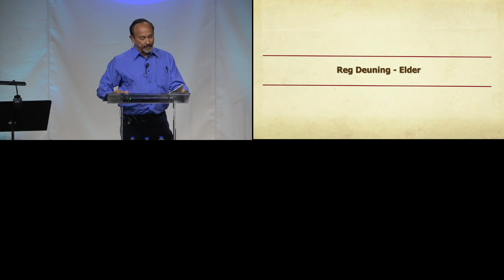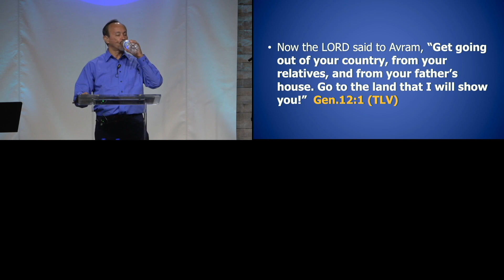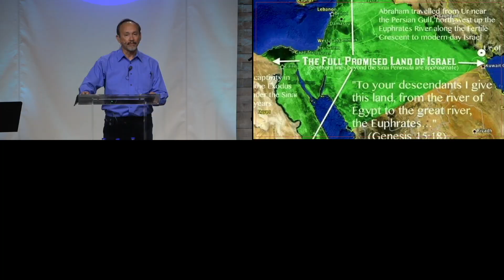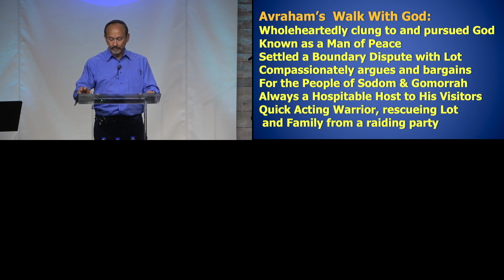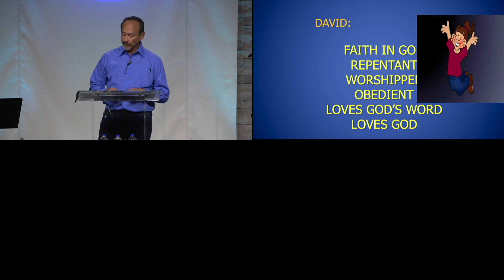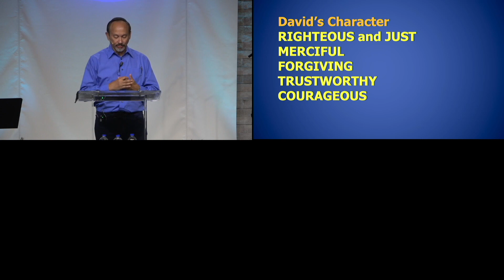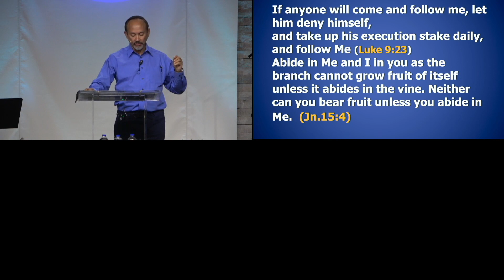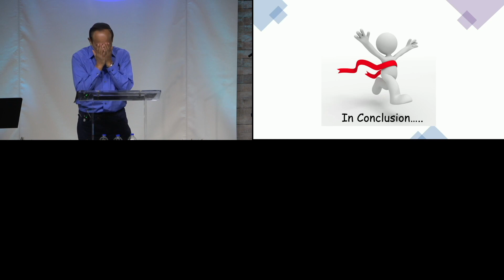Kingdom Men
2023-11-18 - Reg Deuning - Kingdom Men